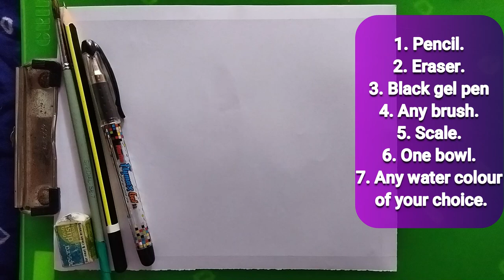How to Draw Cow | Easy & Simple Drawing of Cow For Everyone | Animal Drawing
Buying Links:
Drawing board
Drawing books
A4 paper
A4 Drawing book
DOMS Pencil
Apsara Non Dust Erasers
DOMS Sharpener : Pack
Steel Ruler
15cm Scale
Paper clips
Big paper clips
Camlin Crayon
Colourup Crayon
Watercolor Palette
Paint Brush
Tempera Colour
Tempera Colour
Tempera Colour with brush
Best Black gel pen
Drawing table
DOMS Sketch pen
DOMS Pencil Colour
DOMS Watercolour Acqua Pen
Faber-Castell Highliter
A4 Colouur paper
A4 Glitter paper
Paint Brush
Ring light
Tripod stand
Mini Cute Toys
Props used